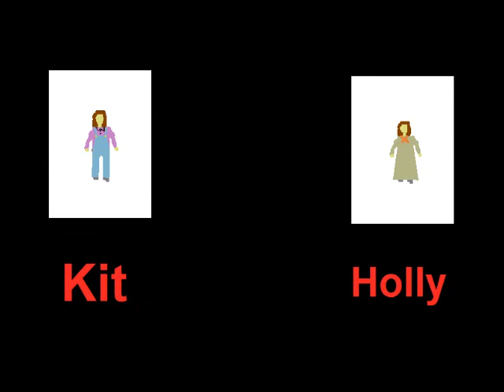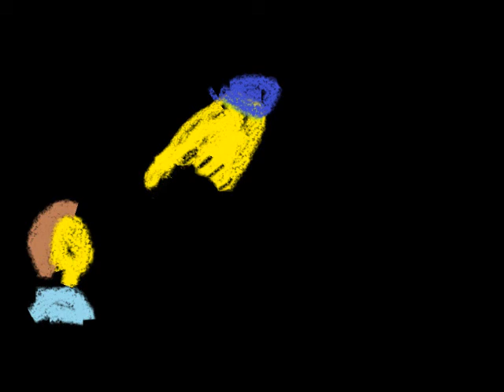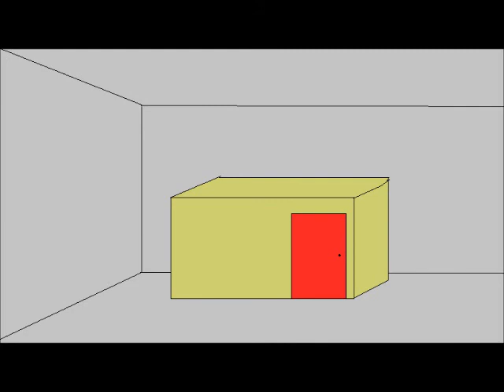In To Video Games